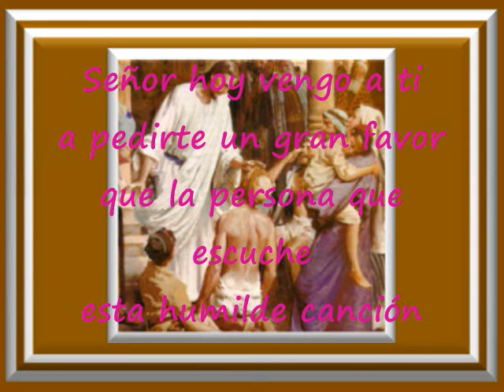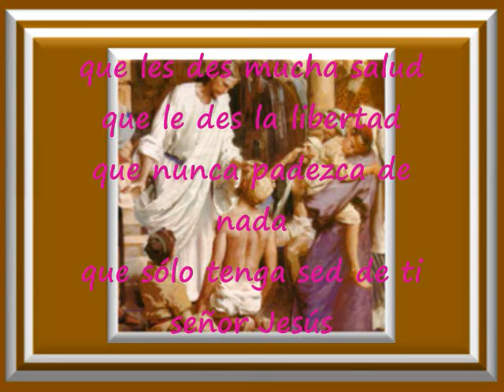Señor Hoy Vengo A Ti Pista